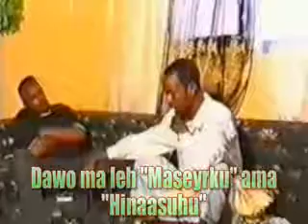Dawo ma leh maseyrku 7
Dawo ma leh maseyrku ama "Hinaasuhu".